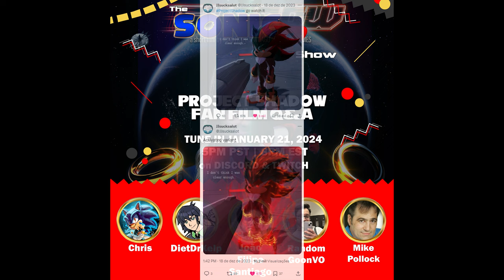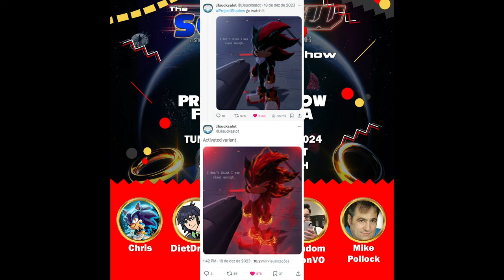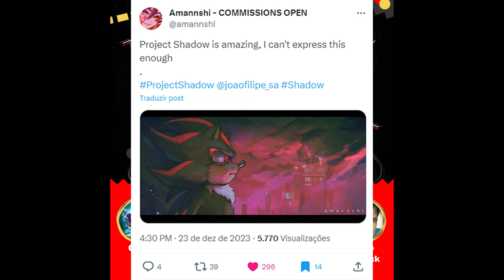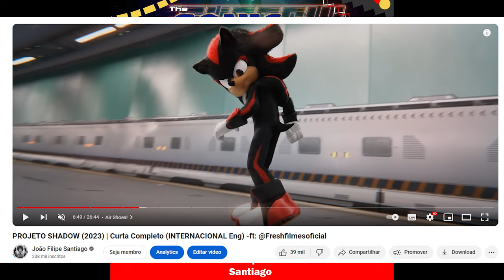The Sonic R Show: Project Shadow Fan Film Q&A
Join Chris & DietDrKelp as they have a Q&A with João Filipe Santiago, RandomGoonVO, & Mike Pollock about the Project Shadow fan film.

Hosted by:
Chris

Audio Post Production/Engineering/Video Editing:
Josh Hodgeson